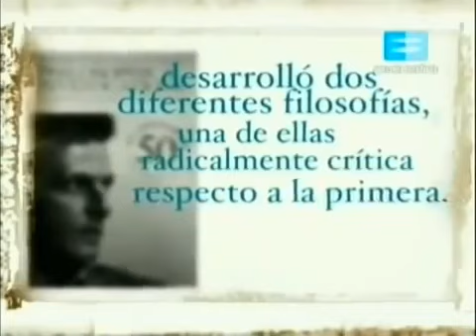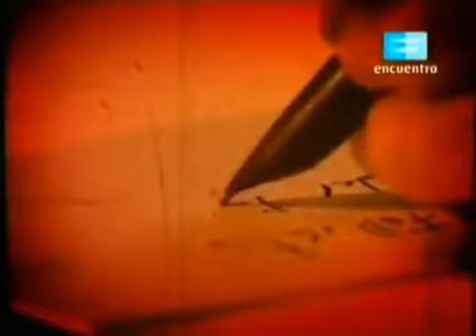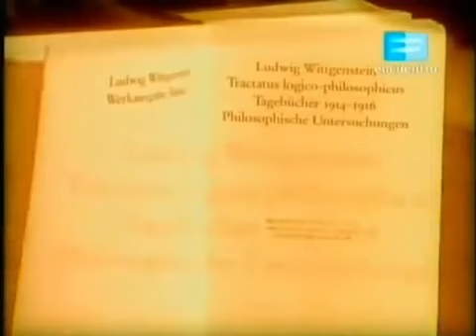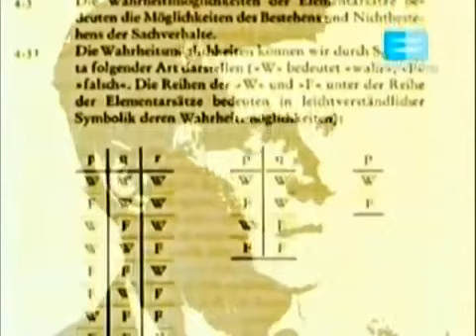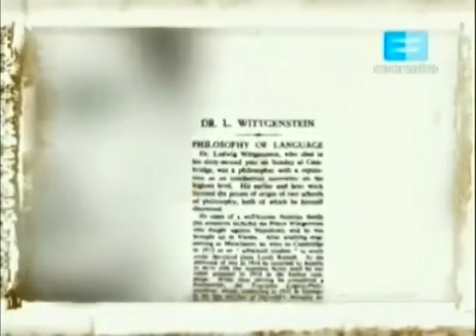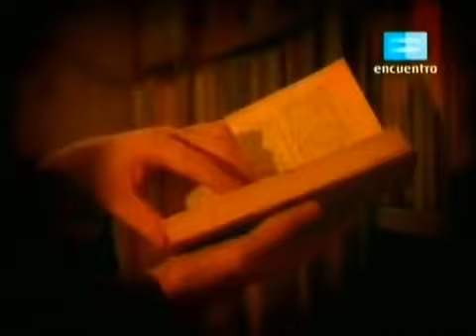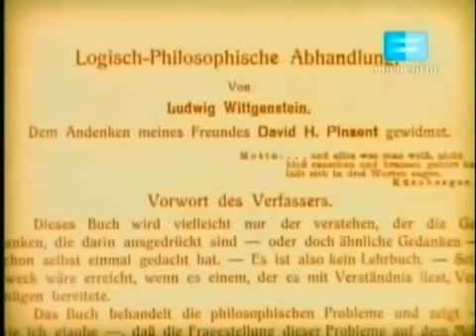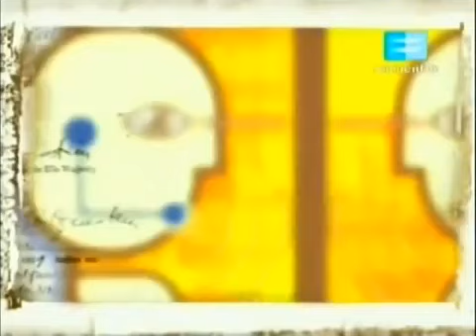Cap16 - Ludwig Wittgenstein - La Aventura del Pensamiento